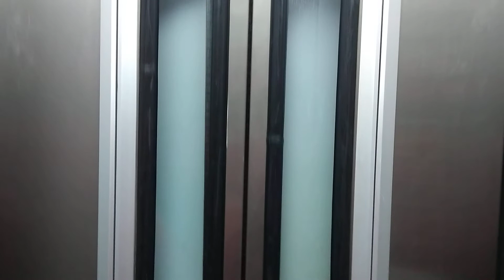ascensor español spanish elevator.wav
De aquí al cielo chavales ni guilirez con el Minecraft